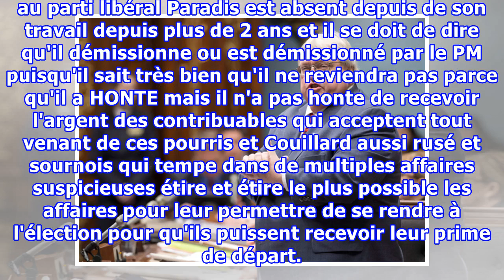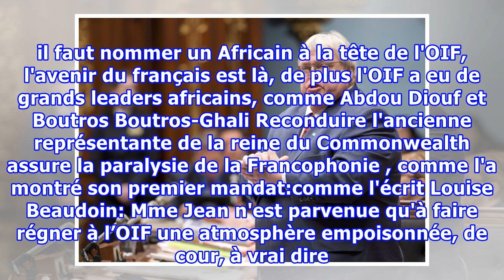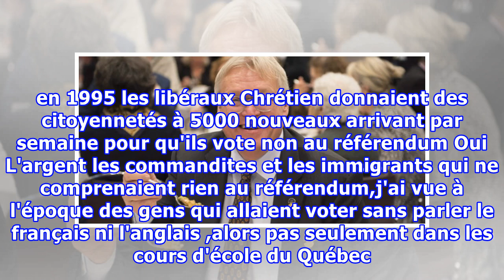Gaétan Barrette veut rester ministre de la Santé jusqu’aux prochaines élections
VAL D'OR – Alors qu'un remaniement ministériel se pointe à l'horizon, Gaétan Barrette dit qu'il souhaite garder son rôle de ministre de la Santé au moins jusqu'aux prochaines élections. « La question et la réponse, elle est très simple: c'est oui. Je souhaite ça. Je suis très heureux dans ce que je ...